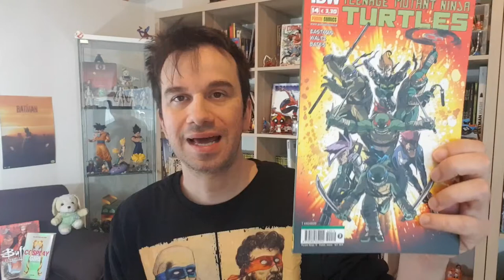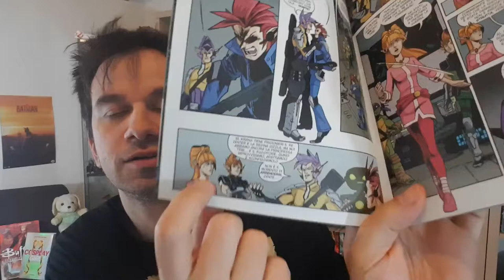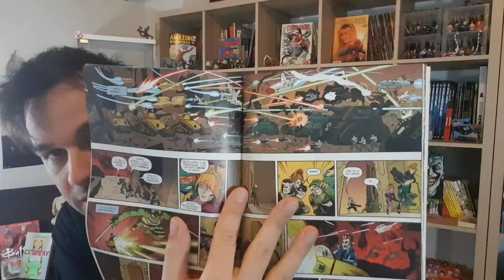TARTARUGHE NINJA IDW #14- Continua la guerra su Neutrino!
!!!ENTRA NEL PORTALE!!!